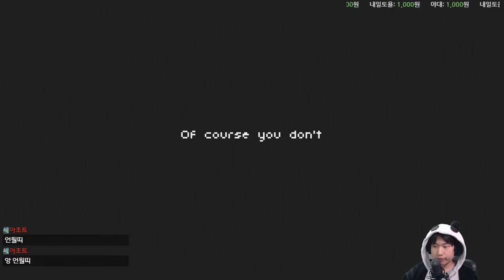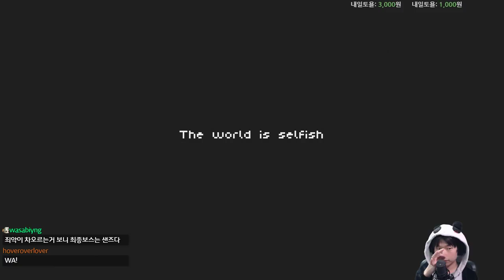#1 2D 소울라이크게임 언워디 {UNWORTHY}